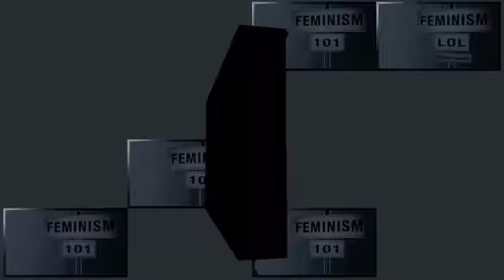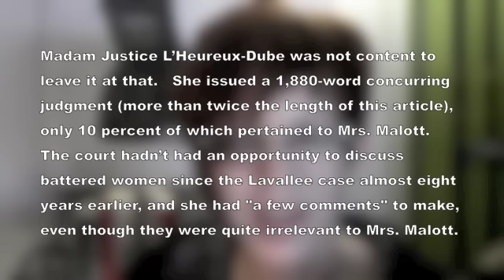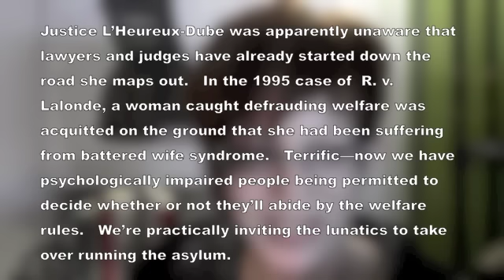Feminist Lunatics Running the Asylum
Google hangout with Mad Shangi (in which I talk about COCK and JudgyBitch)

Supreme Court decision on R v Malott (skim the summary and read the whole obiter dicta at the end)

A Serious Case of Obiter Dictarrhea by Karen Selick